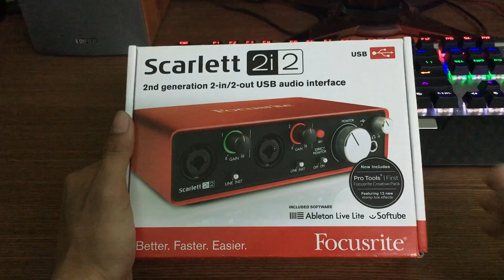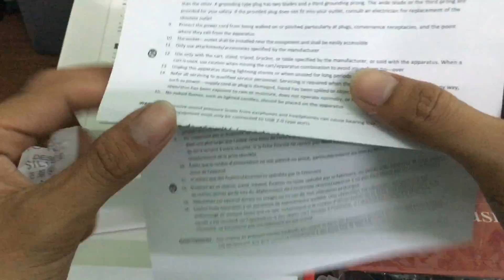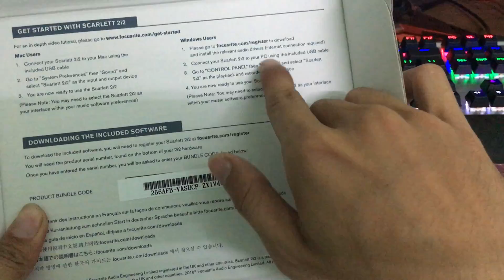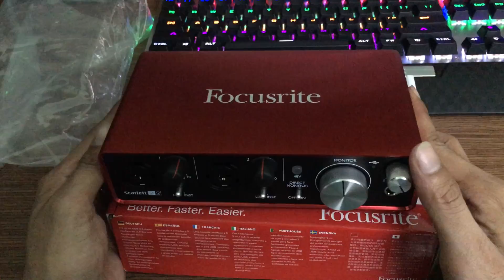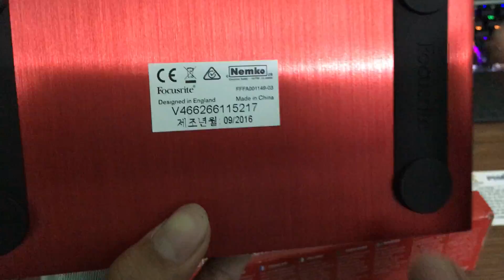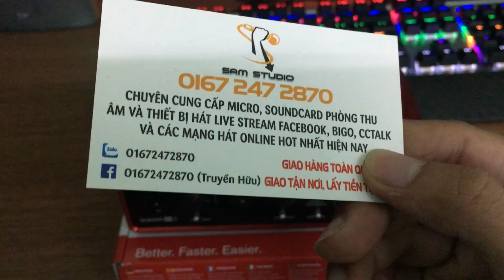Truyền Hữu - Soundcard thu âm mix nhạc đỉnh - Focusrite scarlett 2i2